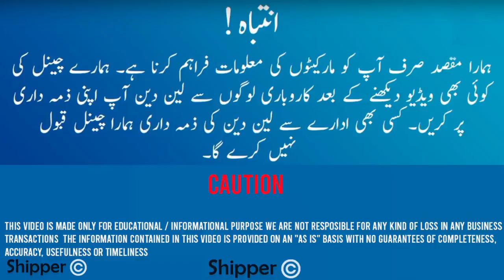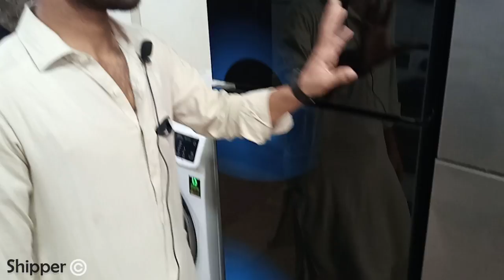Automatic Washing Machine Price in Pakistan - Imported Fridge - Jackson Market Karachi -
Samaj Electronics
Shop# 10 , Jackson Market,  Kemari , Karachi.

Automatic Washing Machines , Refrigerators and freezers are among the longest-lasting home appliances. It also cost high on pocket however, Jackson market is a place where imported fridges are available at a reasonable price with efficient cooling technology. The refurbished fridge is a good idea to buy for saving a huge amount on investing in a new refrigerator. This video will helps you to understand how used refrigerators can be a substitute for new fridges and how you can select the best fridges for your household. These reconditioned fridges are available in different sizes and with updated technologies. Get all the detail of low price freezer fridge Jackson market Karachi.